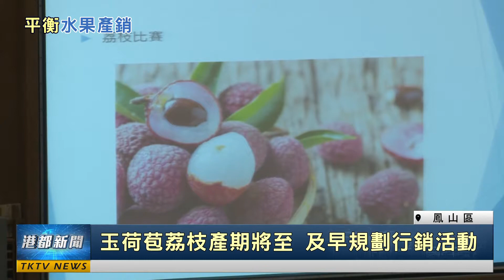平衡水果產銷|青梅果型小賣不出去 林義迪盼政府收購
青梅果型小賣不出去 林義迪盼政府收購

最近受到雨水不多的影響，水果生長的情形都不理想；市議員林義迪在農林部門質詢時指出，部份果型較小的青梅，都賣不出去，希望農委會能研議收購；另外，玉荷苞荔枝今年的產量不差，也請農業局及早規劃鳳荔節等相關的行銷活動。